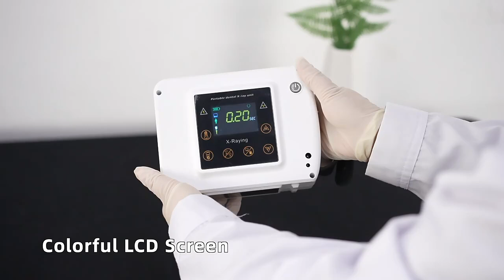DXP11 Dental X Ray--light and good quality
Watch this video to learn more about its features, benefits, and how DXP11 can enhance your dental practice.